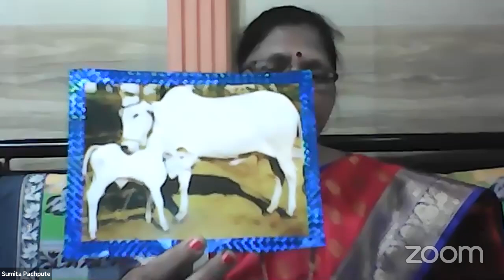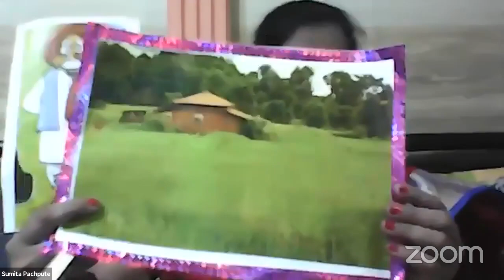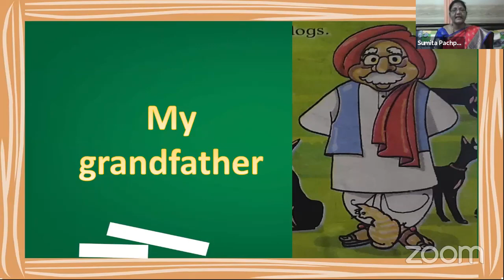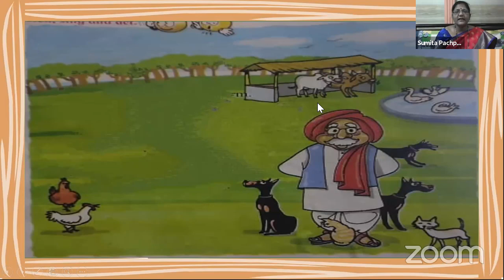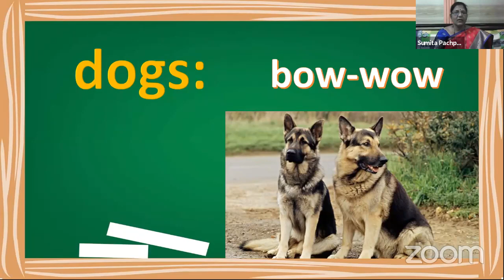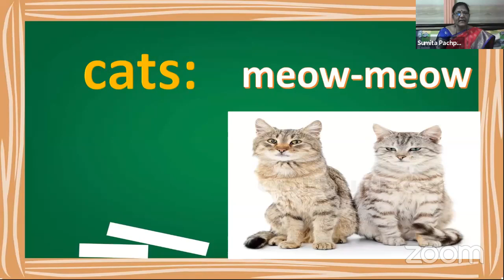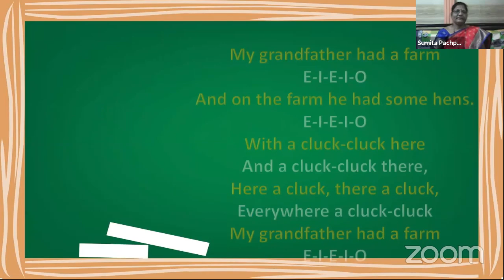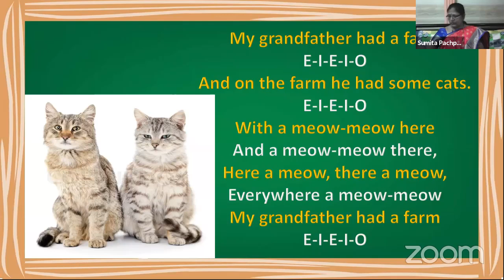BMC EDU MAR STD 1's Personal Meeting Room